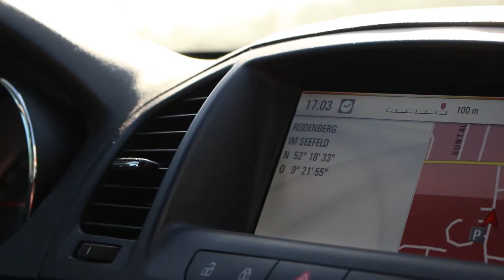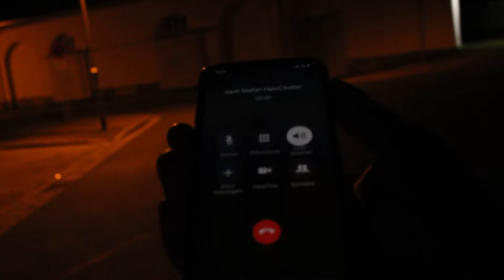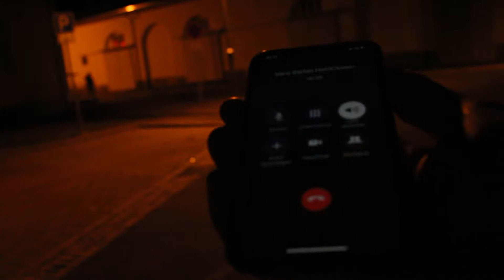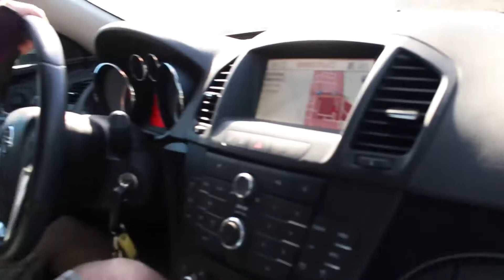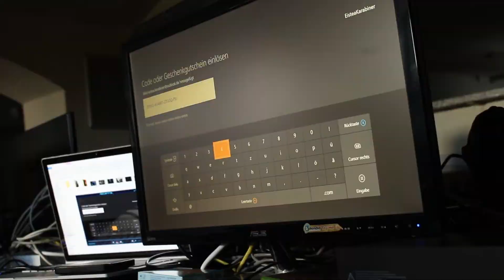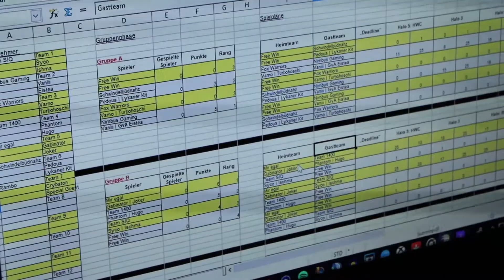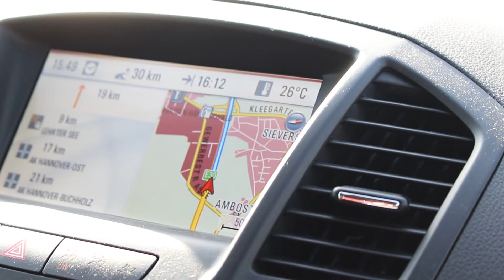HaloCluster & Friends LAN 2018 | Vlog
Vor kurzem haben sich fast alle Admins des HaloCluster und ein paar weitere Halo Kameraden für eine gute alte LAN zusammengefunden. Ein paar Eindrücke wie das Wochenende so verlaufen ist gibt es nun in diesem Vlog aus der Perspektive von Eddy und Silas. Ein Highlight Video auf dem HaloCluster ist aktuell zudem auch noch geplant, verzögert sich aber leider ein wenig.

Unicorn Heads - Orange Octopus
Yung Logos - Lullaby

► Silas bei Snapchat:
silas_sylas